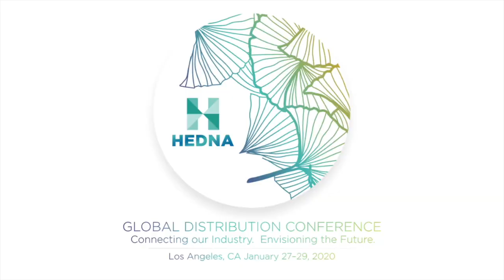2020 HEDNA LA - Full Interview - Panel. Is Our Industry Fit Enough to Get ABS?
Everyone says they want “ABS”, but are they truly willing to work for it? Just like trying to regain the fitness of your youth, this session investigated the right planning, tool sets, and guidance for Attribute-Based Shopping and will explore tough questions on whether or not this will ever become a reality.

Mike Chuma – iDeaS
Iain Saxton – Amadeus
Tom Winrow – Sabre
Jason Bryant – Nor1
Scott LoRusso - IHG